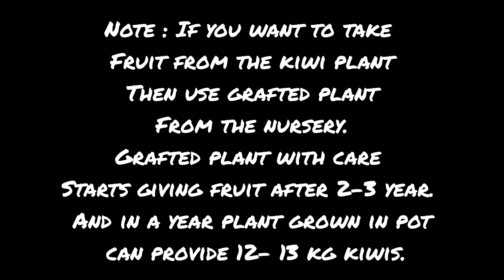how to grow Kiwi at home/ घर पर कीवी कैसे उगाएं | Mahakal organic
how to grow kiwi from seed

how to grow kiwi at home

how to grow kiwi

how to grow kiwi plant

how to grow kiwi fruit at home

how to grow kiwi from seed at home

how to grow kiwi plant at home

how to grow kiwi fruit

how to grow kiwi plant from seeds at home

how to grow kiwi plant in kashmir

how to grow kiwi at home in hindi

how to grow kiwi at home in telugu

how to grow kiwi at home in pot

how to grow kiwi at home in india

how to grow kiwi at home from seed

how to grow kiwi from cuttings

how to grow kiwi in pot

how to grow kiwi from fruit